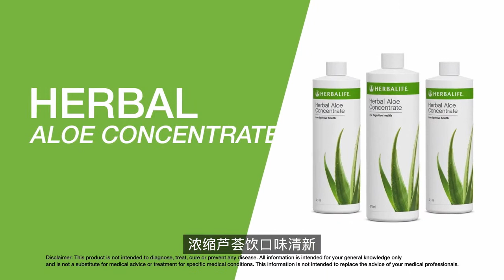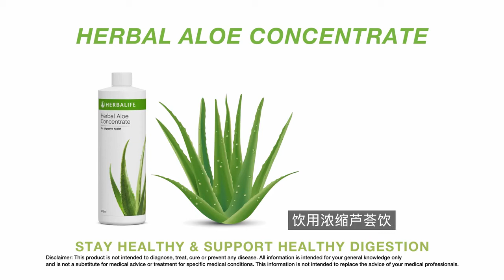Product Spotlight - Herbal Aloe Concentrate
Stay healthy and support healthy digestion with Herbal Aloe Concentrate.
Herbal Aloe Concentrate is a refreshing way to increase your fluid intake, keeping your body hydrated and soothes your digestive system.